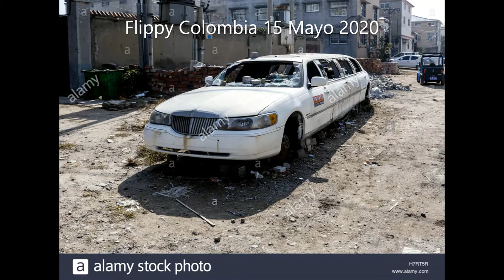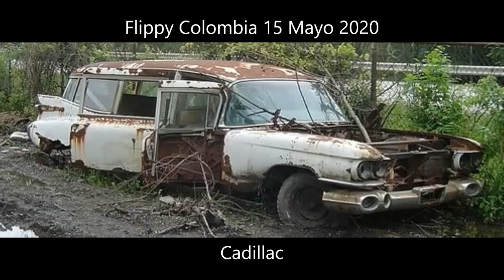Limosinas Abandonadas (3) - Reset (Abandoned Limousines (3) - Reset)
El Modelo Extraño y muy bonito de la limosina  Jianhua JH6620 24V3000
De China
Canción AOR de Jimmy Harnen AOR Ballad

modelos que aparecen aqui aparte de la jianhua
Excalibur
For Lincoln Town Car tanto como de 1994 y 1999
Ford Lincoln
Cadillac
Cadilllac DeVille de 1959